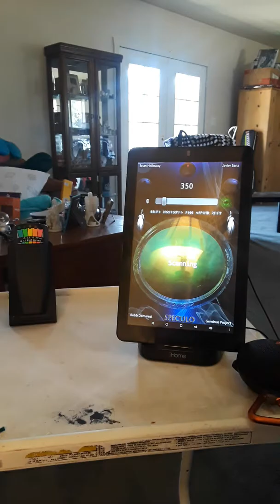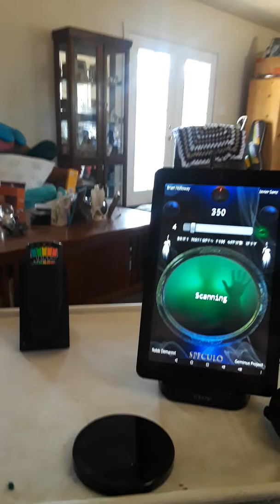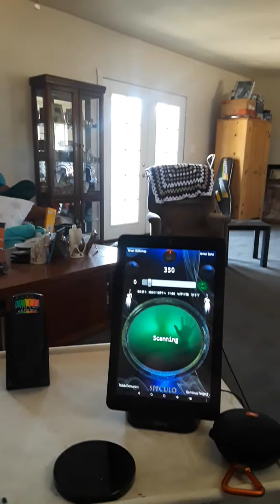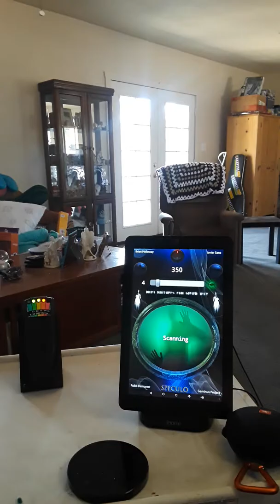ITC Speculo Session 2